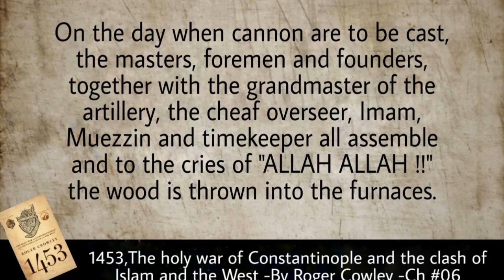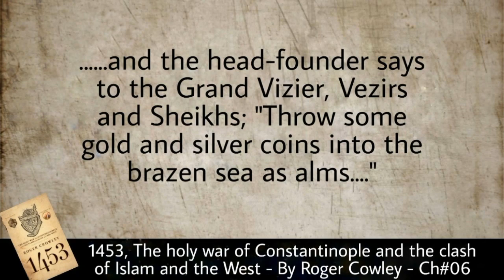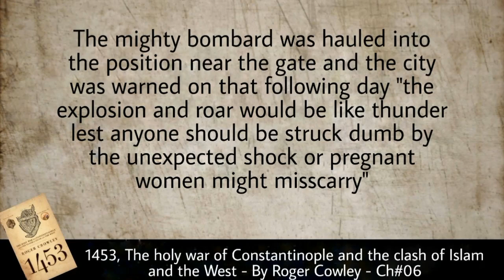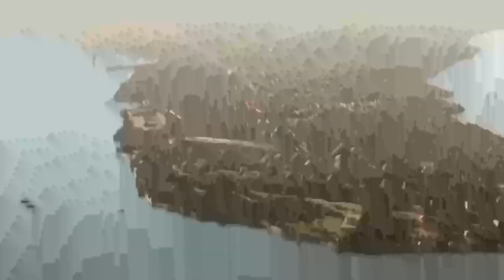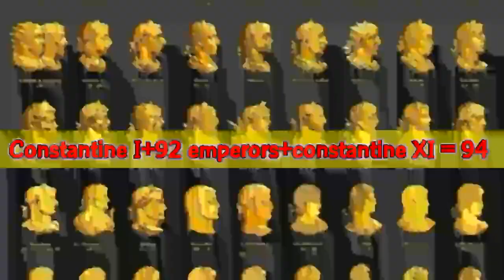Conquest of Constantinople - Part 3 (Hindi) | Knowledgenics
"Conquest of Constantinople - Part 3 | Fall of Constantinople 1453 | Fall of Constantinople in 1453 by Sultan Mehmet The Conqueror"

We at our channel try to furnish you with the most correct historical stories and biographies of great historical personalities in an easy and understanding language.

 Today we are going to tell about - Conquest of Constantinople - Part 3 | Fall of Constantinople 1453 | Fall of Constantinople in 1453 by Sultan Mehmet The Conqueror
In part 2 we have already discussed that sultan oredered to construct a large cannon for his artillery. In this part we will know about how this cannon was made, how sultan started the war and what was the manner of war at that time. We will also know about the cruelity of DESTINY in this following part.

Ignore this---
constantinople today,constantinople meaning, why was constantinople important, why was constantinople important, sack of constantinople, constantinople walls, giustiniani constantinople, constantinople religion, sultan mehmed ii, fall of constantinople effects, turkey istanbul in hindi, the fall of constantinople 1453 summary, fall of constantinople significance, turkey wikipedia in hindi, why was the fall of constantinople a turning point in history, rome country history in hindi, constantinople pronunciation,History of ottoman empire part 1 तुर्क साम्राज्य know full chronology from Rise, Expansion & Fall, The Fall of Constantinople, Battle of Empire Fetih 1453 HD - Hindi Dubbing, Ottoman Empire - Usmani Khilafat Ki Kya Shan Thi Europe Aur Duniya Me By Adv. Faiz Syed, Ottoman Empire full documentary in hindi